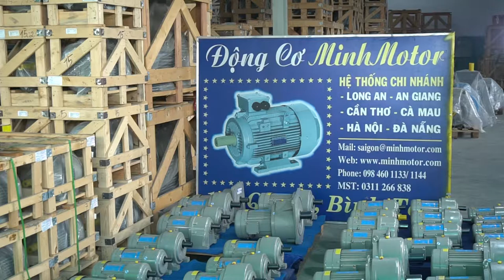Motor giảm tốc mặt bích, 0981676163